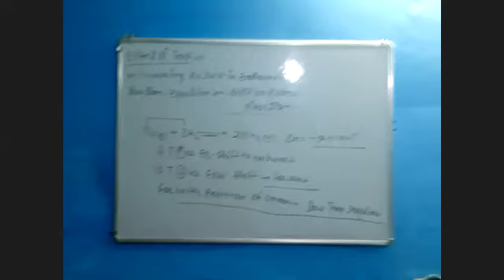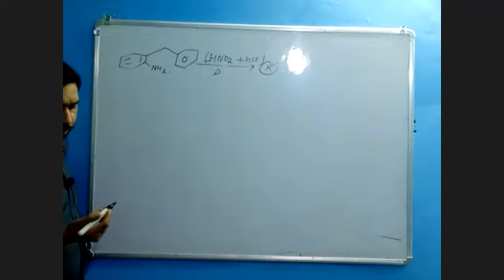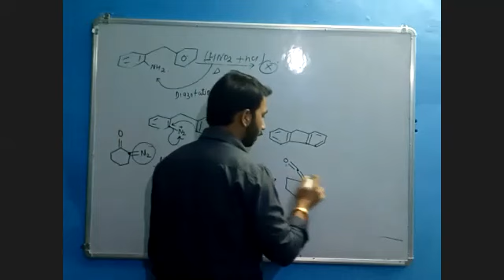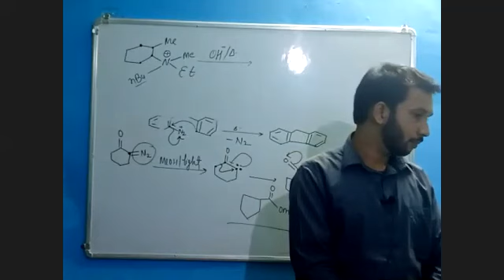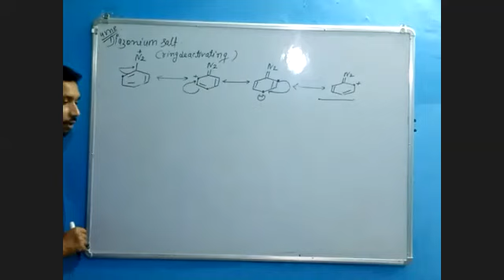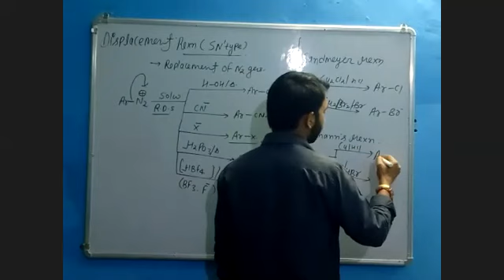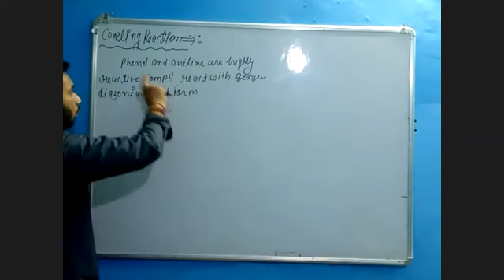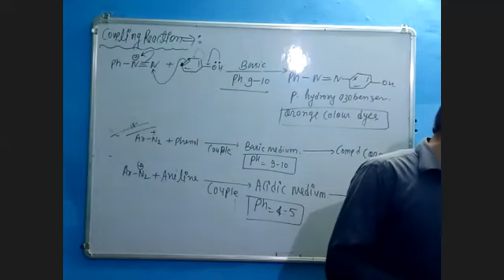class 12 AMINES